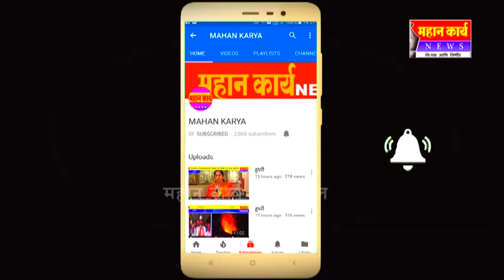जयसिंगपूरची वाहतूक मार्गी लागणार काय? : नूतन पीएसआय निकम यांच्याकडून अपेक्षा